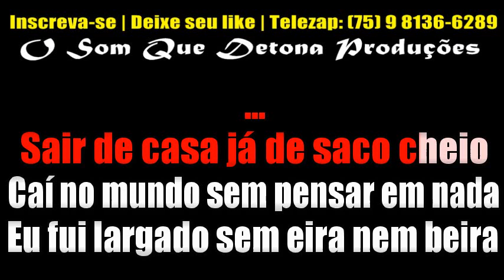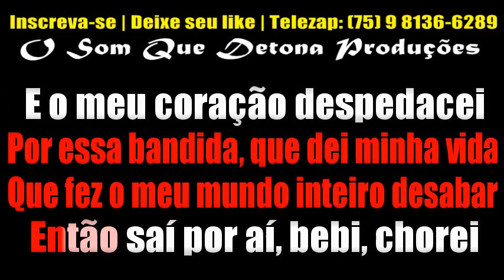KARAOKÊ DE ARROCHA - AMOR VIRA LATA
PRODUÇÃO: O SOM QUE DETONA
TECLADO: YAMAHA PSR E443 - SAMPLES KONTAKT UNHA PINTADA MODIFICADO ﾠ
ﾠ